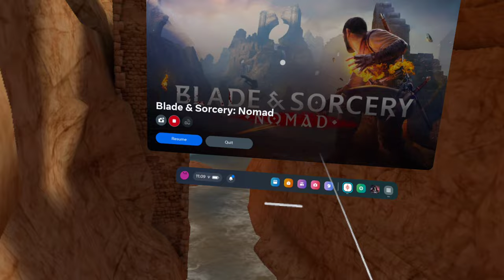Unhinged blade and sorcery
Blade and sorcery nomad 1.0 comes out tomorrow so i thought i would. mess with the U12 Sandbox for the last time before 1.0 comes out.
Also If you want me to play something just ask in the Comments and I will make a video on it. Probably...